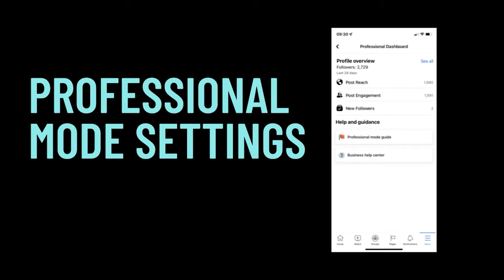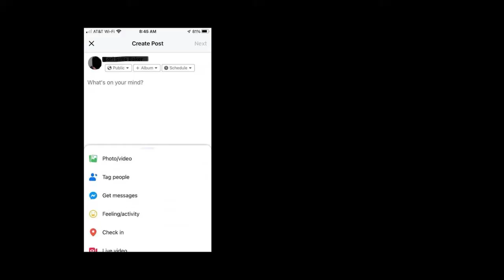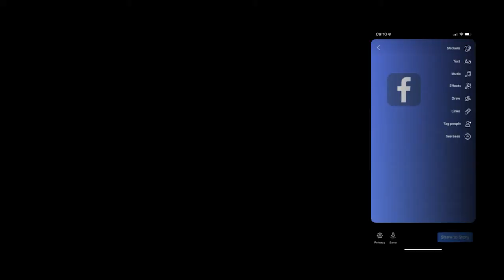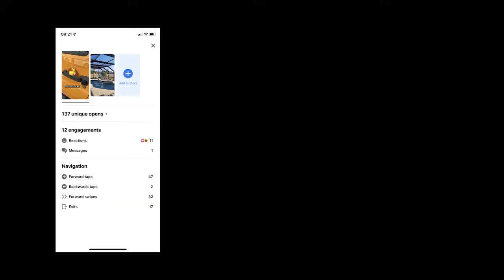Professional Mode Facebook Profile [TUTORIAL]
In this video I show you, step-by-step, how I turned my Facebook profile to Professional Mode AND give you a complete run down of the benefits of professional mode on your facebook profile.

👩🏼‍🏫 hey, i’m steph! army physical therapist turned marketing coach.

thank you for supporting this channel and me. 🙂 you’re the BEST!

00:00 SHOULD YOU SWITCH [Professional Mode Facebook Profile]
00:44 Steps To Turn On Professional Mode
01:10 Reason 1 Professional Mode
01:32 Reason 2 Professional Mode
02:19 Reason 3 Professional Mode
02:40 Reason 4 Professional Mode
03:03 Reason 5 Professional Mode